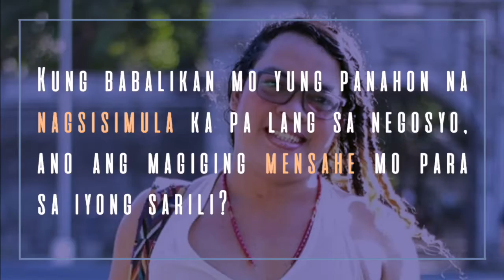START UP EXPO: SPOTLIGHT ON ENTREPRENEURS - GLAIZA REBAMONTAN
INSPIRATIONAL TALK NO.4
Finally! Giving you the "Iskolar vibes" today, here is our guest speaker who has always been close to the heart of every PUPian, an entrepreneur and creator of the famous FEWA, Ms. Glaiza Rebamontan ✨
Be driven and may you always find the reason to be a proud Iskolar ng Bayan!